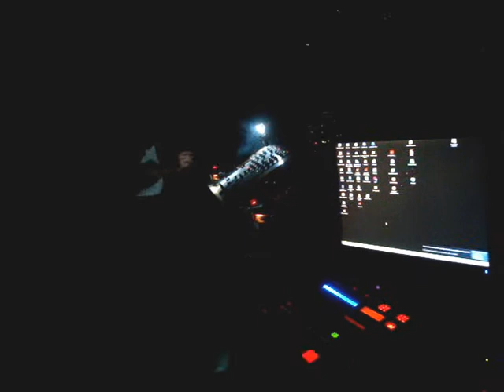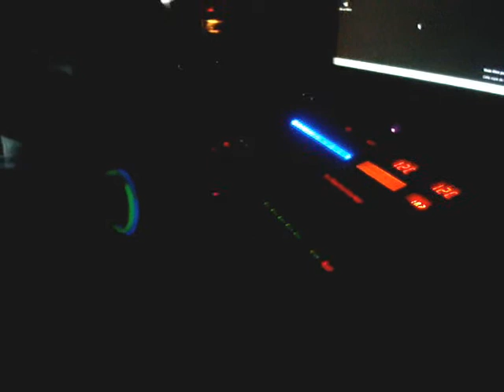Mushroom [R2TK] live @ Musika Party'10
Retrouvez Mushroom du R2TK Sound System lors de la Musika Party '10 avec un live machine hardtek qui a fait galoper tout le public !